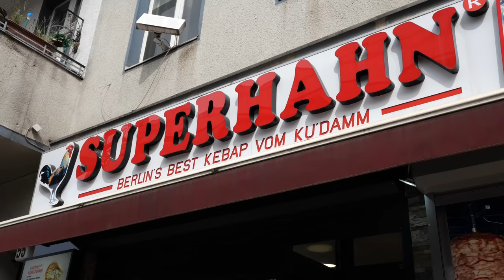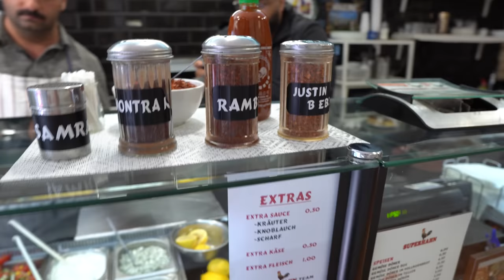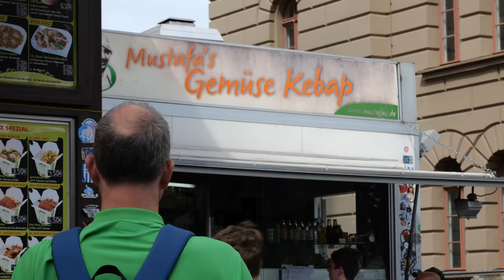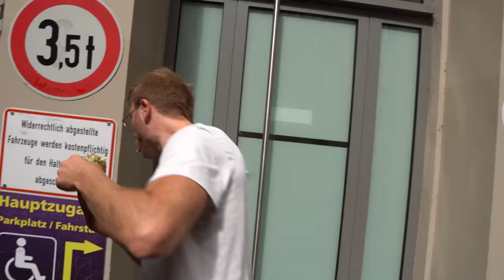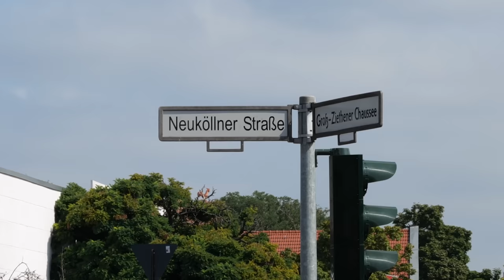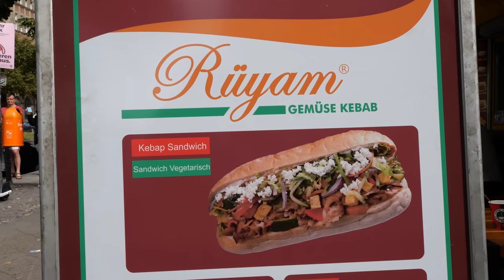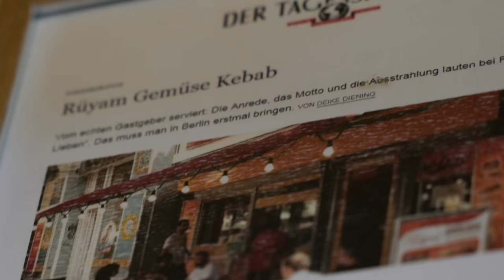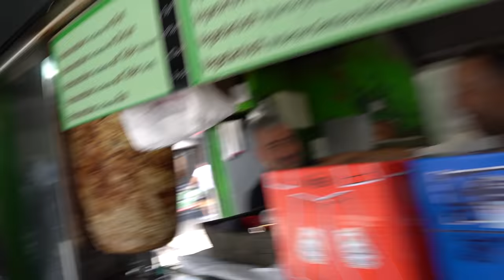ELIAS vs. SHIRIN DAVID vs. MUSTAFA vs. UNDERDOG| DER BESTE CHICKEN/GEMÜSEDÖNER Berlins!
Ich teste die vier bekanntesten Gemüsedöner Berlins, darunter @EliasN97 Nr1, @ShirinDavid Nr.1 die Legende Mustafa um den es einen der größten Hypes in Deutschland gab , und einen Underdog! Zum Schluss ernenne ich meine Nr.1!

Code: Holle10
Superhahn:
Adresse: Kantstraße 55, 10627 Berlin

Mustafa's Gemüse Kebap:
Adresse: Mehringdamm 32, 10961 Berlin

Eddy's Gemüsekebap:
Adresse: Groß-Ziethener Ch 6, 12355 Berlin

Rüyam Gemüse Kebab:
Adresse: Hauptstraße 133, 10827 Berlin
Gute Arbeiter:
Schnitt: Filmjohann